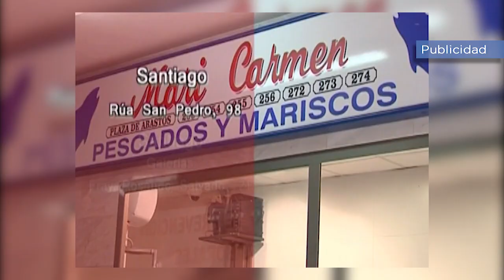¿Celebramos el Día de los Inocentes?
Este 28 de diciembre es el Día de los Santos Inocentes y la tradición, no tan antigua, manda que hay que gastar alguna broma. Una costumbre que, parece, va perdiendo adeptos. Así nos lo trasladaron en la calle, donde algunos ciudadanos nos contaron las peores inocentadas vividas.